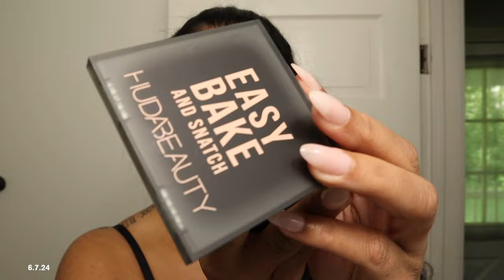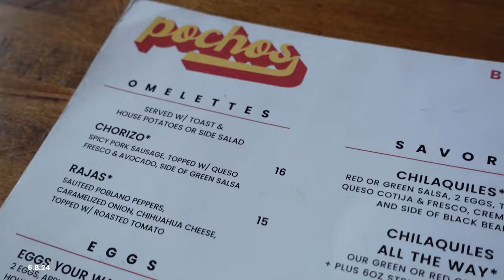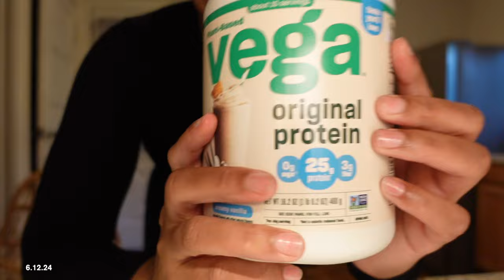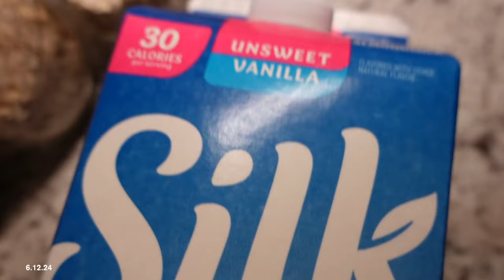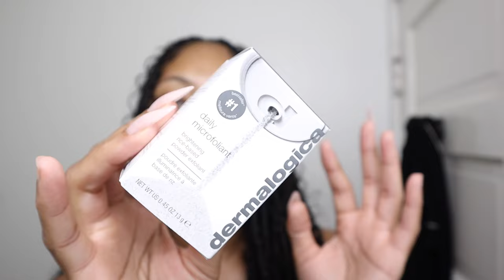VLOG - I got my camera back! | Chris Brown concert | Black yacht weekend Chicago | Shannon Pryor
Hey yall welcome back to another vlog! A time was haddd, Chris Brown is so talented!! & Black yacht weekend was so funnn lol I need to hurry up and move to the city because I'm there so much! And omg I'm so happy to have my Canon M50 mark ii back, I got it from a photographer so It looks brand new! I hope you enjoyed the vlog don't forget to show ya girl some loveeee XOXO

Face exfoliant
Rice face moisturizer
Dermalogica da￼ily exfoliate

AMAZON STOREFRONT:
 FAQ
Race: Black/African American
Height: 5’9
Camera: SONY ZV-1 & Canon M50 Mark ii